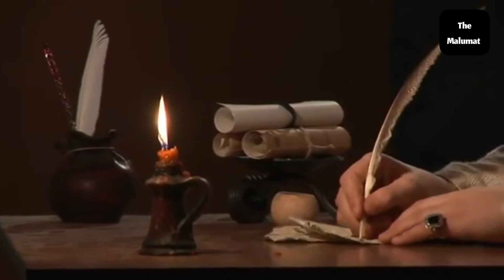सुल्तान सलाहुद्दीन अय्यूबी ने कैसे मस्जिदे अक्सा को फतह किया | History of sultan Salahuddin ayyubi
is video mein main apko sultan Salahuddin ayyubi ki zindagi ke bare mein bataunga aur unhone masjid e aqsa ko kaise Fateh kiya aur wo kaise sultan the un ki zindagi kaisi rahi .

sultan Salahuddin ayyubi aur masjid e aqsa ki fateh
sultan Salahuddin ayyubi ki mukammal tareekh
sultan Salahuddin ayyubi ki Tareekh
sultan Salahuddin ayyubi in urdu
sultan Salahuddin ayyubi in hindi
masjid e aqsa ki fateh
masjid Al aqsa ki fateh
masjid e aqsa kaise Fateh hui
baitul muqaddas ki fateh